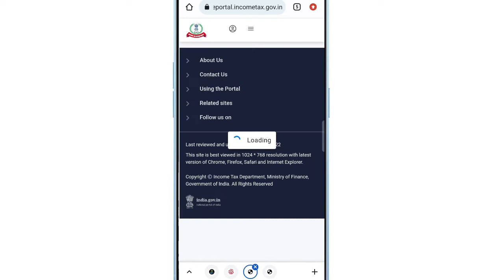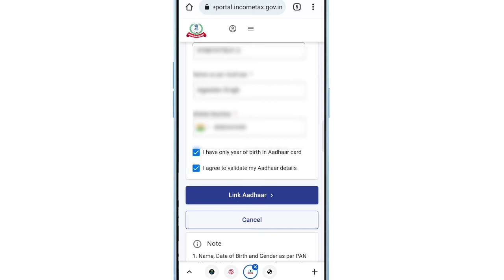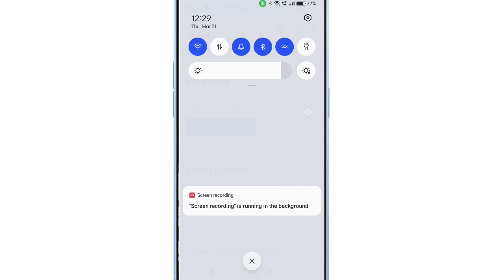How to Link Aadhaar Card to PAN card. आज आखरी दिन ,लगेगी Penalty. Aise karein link 🔥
link Pan card to adhaar card